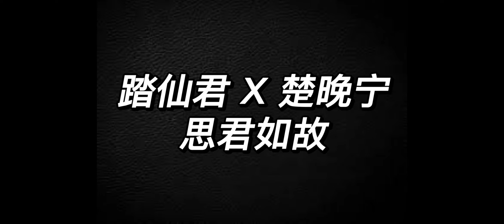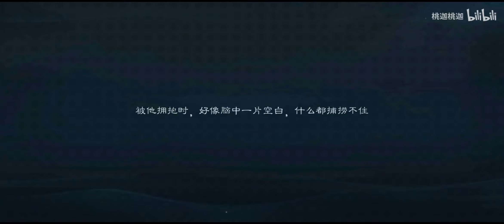踏宁思君如故